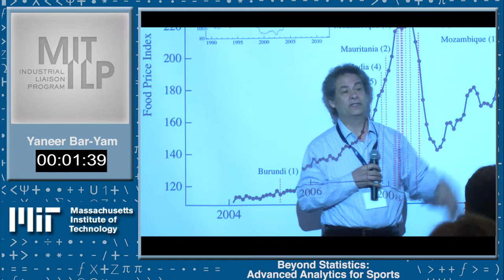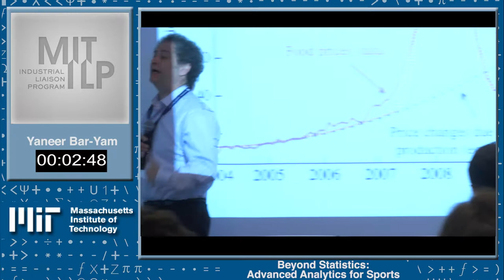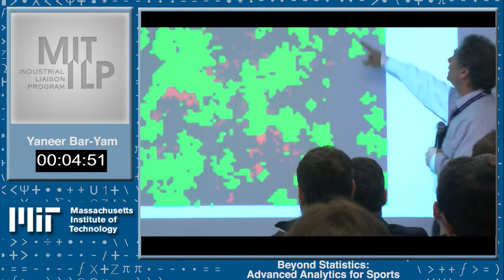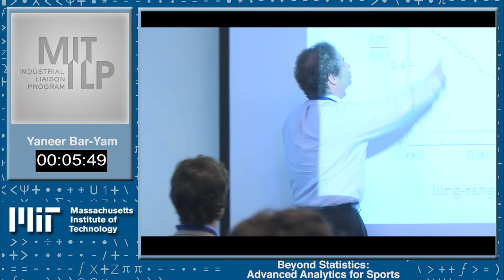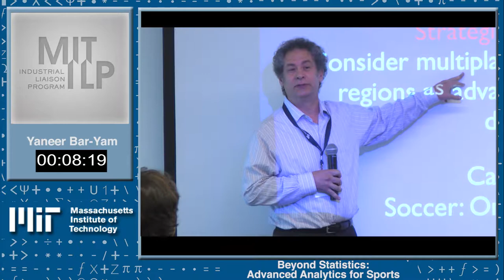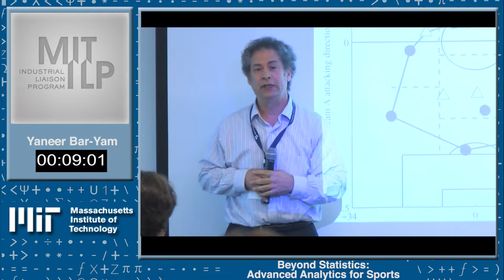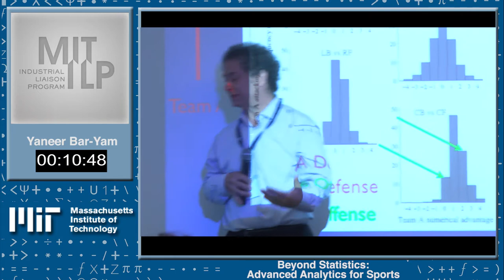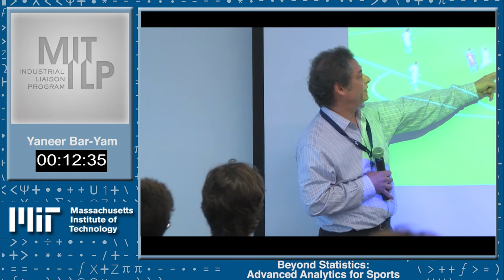Yaneer Bar-Yam - 2017 Barcelona